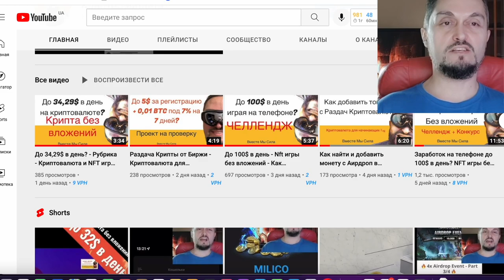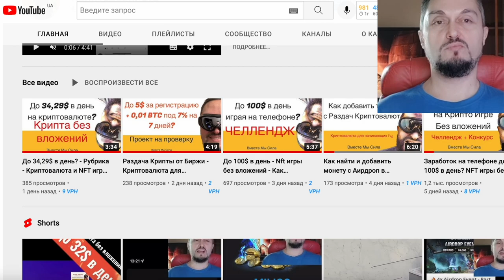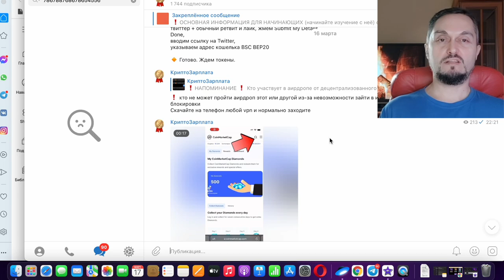Новые NFT игры без вложений - Ищем Крипто игры с реальным заработком и выводом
Продолжается Челлендж где я ищу новые nft игры без вложений, в которых можно зарабатывать до 100$ в день не вкладывая свои деньги и что бы был реальный вывод.
Я уже рассматривал в прошлых видео крипто игру Crypto Conflikt, в которой сейчас происходит раздача криптовалюты. В новом видео я запустил конкурс в котором могут поучаствовать все у кого есть опыт заработка в nft играх без вложений.
Так же на моем телеграм канале есть много других проектов в которых можно начать зарабатывать криптовалюту на аирдропах.
Аирдропы это простой заработок на телефоне, который вы можете использовать зарабатывая даже сидя дома. И не важно где вы находитесь в Украине или в России.
В рубрике - Криптовалюта для начинающих я рассказываю о своем опыте заработка на криптовалюте.